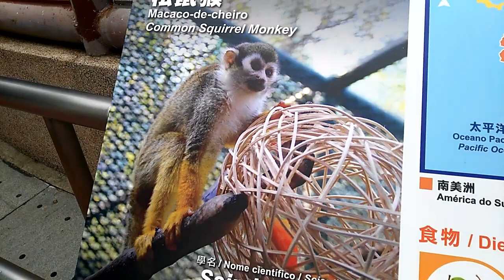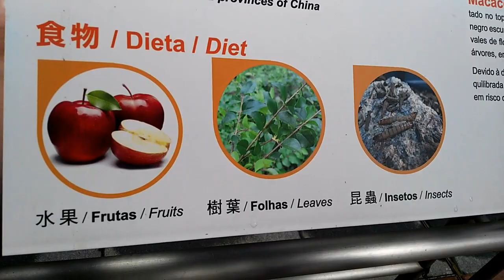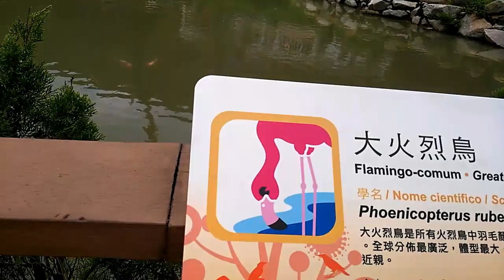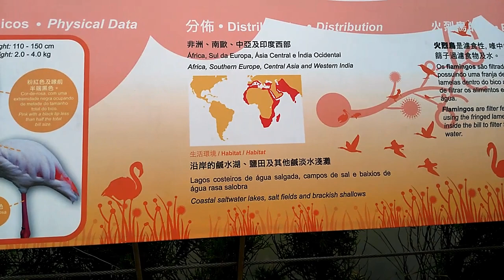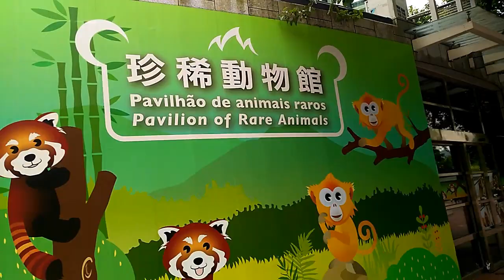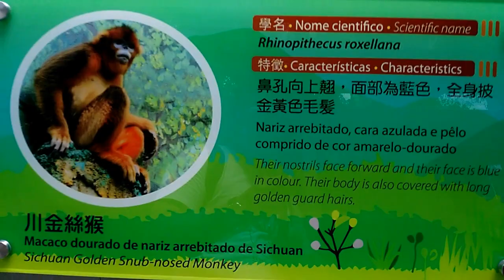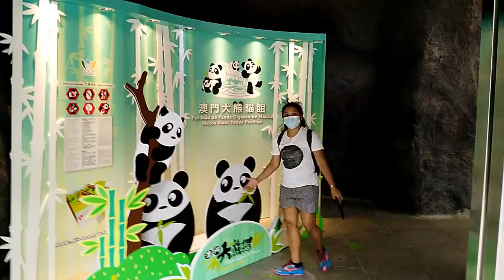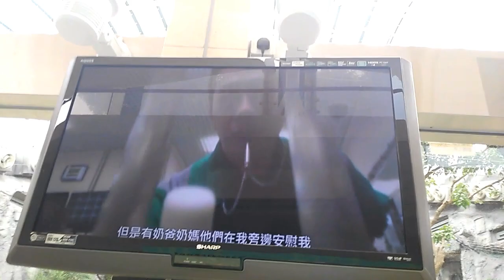Macau Giant Panda Pavilion🇲🇴